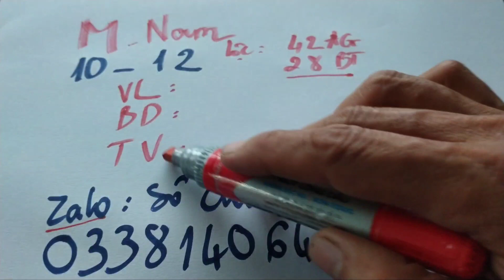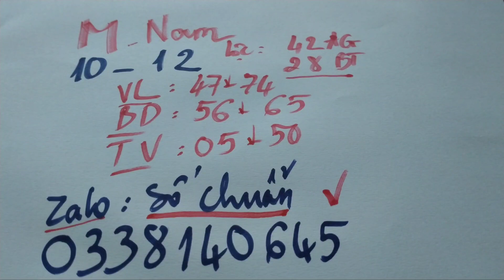XSMN • Soi Cau Dự Đoán Xổ Số Miền Nam 10-12-2021 👍😍👍